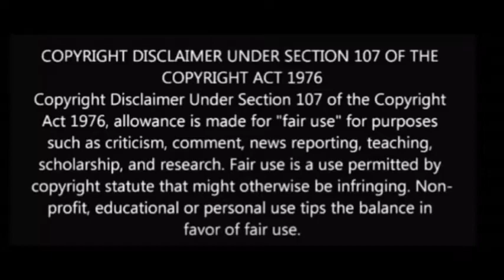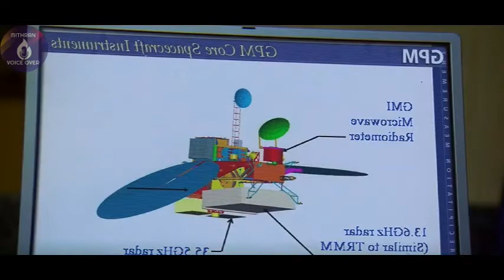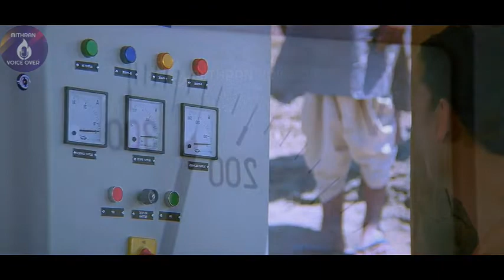SWADES MOVIE EXPLAINED IN TAMIL | SWADES TAMILDUBBED| SWADES TAMIL REVIEW| MITHRAN VOICE OVER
Welcome to MITHRAN VOICE OVER channel

If you would like to remove any movie clips i have used in this video, send an email and your clips will be removed immediately. We have invested lot of time and effort to raise this channel. I am happy to give the revenue to you.

If you still would like to remove any movie clips i have used in this video, send a email and your clips will be removed immediately. We have invested lot of time and effort to raise this channel. I am happy to give the revenue to you.